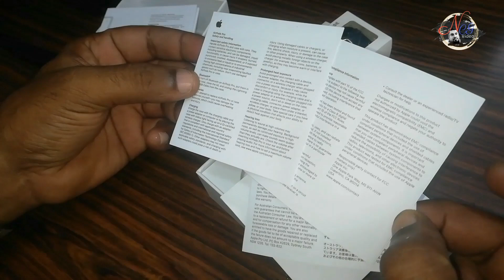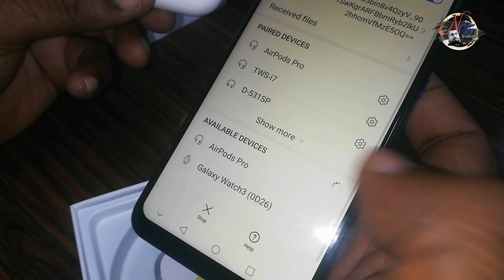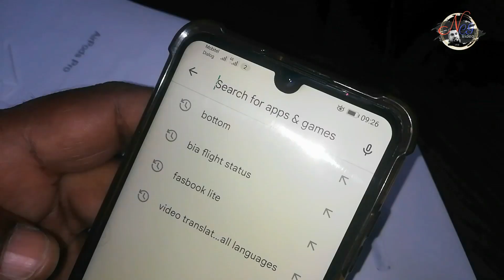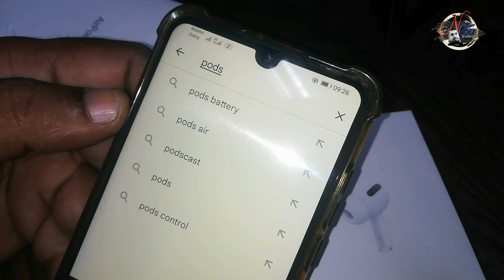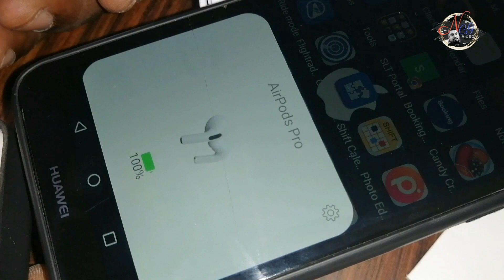Airpods pro 2022 Unboxing & Review | airpod pro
Airpods pro Unboxing & Review | airpod pro

Social Media👍💯🤳